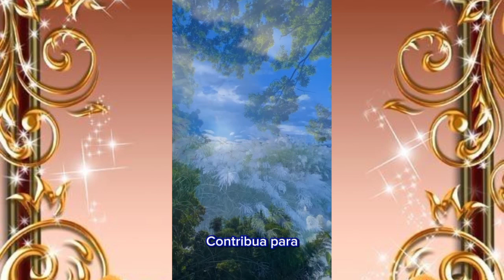Orando com a palavra de Deus/Oração da manhã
Oração da manhã. Orando com a palavra do Evangelho de Jesus.